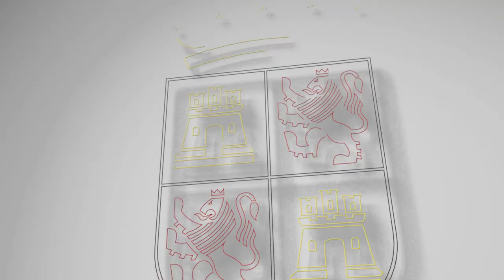07/06/2021 Ángel Ibáñez visita las obras de la "Casa de la Poesía" en La Bañeza